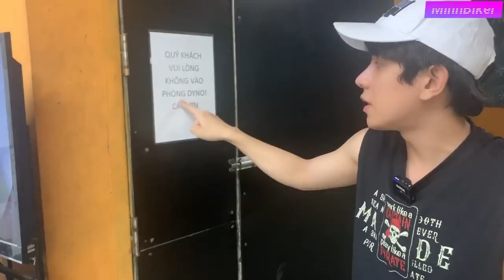Xe Moto Chỉ Có 45 Triệu - Moto giá rẻ | MinhBiker